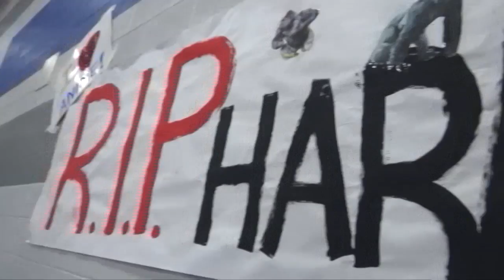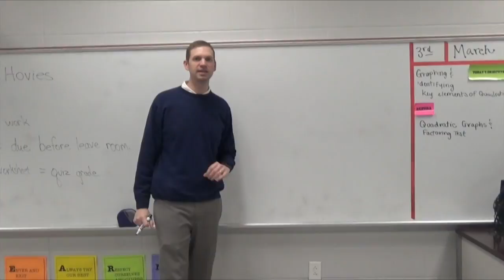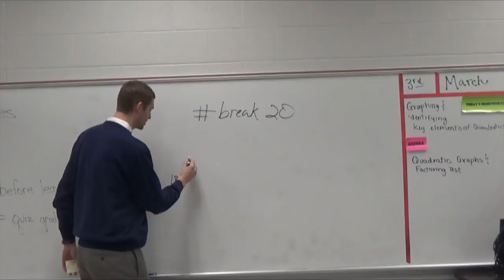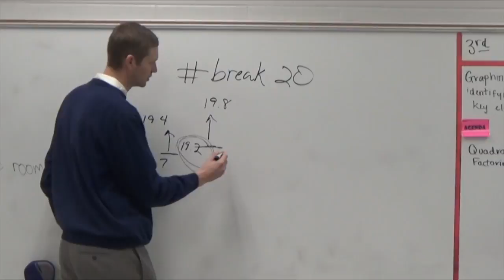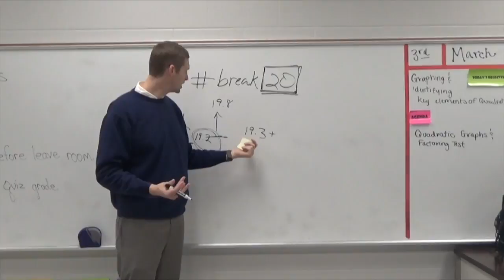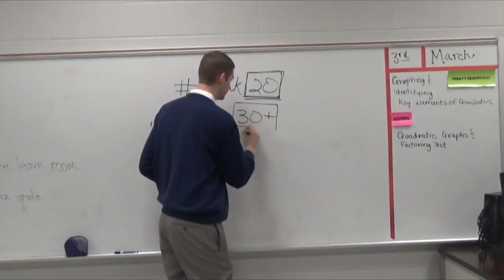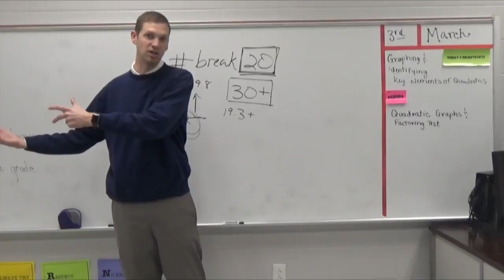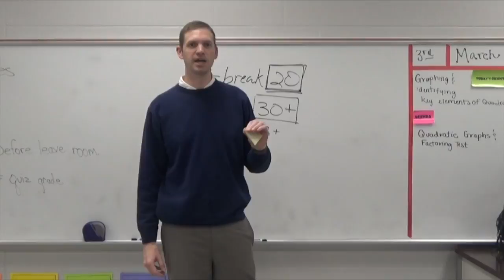Blue Devil News: 3/3/17